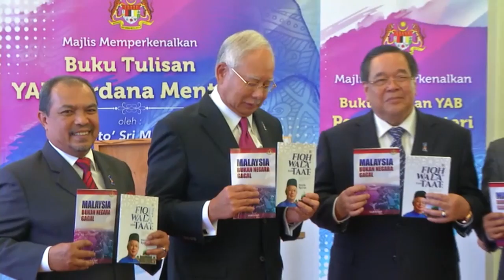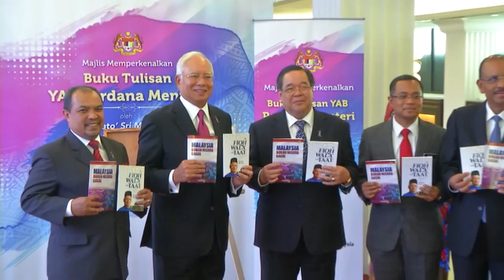Najib Launches 2 Books In Parliament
Prime Minister Datuk Seri Najib Tun Razak today launched, two books "Fiqh, Wala' dan Taat" and "Malaysia Bukan Negara Gagal" which he penned himself.

The "Fiqh, Wala' dan Taat" or Deep Understanding, Faithful and Obedience touches on politics.

While the "Malaysia Bukan Negara Gagal" or Malaysia Is Not a failed State aims to answer the opposition's allegations that the country is going bankrupt.

The premier introduced the two books after chairing the Prime Minister's Department's Wasatiyyah Institute's National Wasatiyyah Policy Implementation Committee meeting at the Parliament building.

The Wasatiyyah Institute in a statement, expressed hope that the books would provide positive effect to the society, especially in devising a strategy on issues that demands the attention and actions of the public following global climate change.

"The Fiqh, Wala' dan Taat" book demands principles that are the backbone and fundamental to a country, namely the principle or wala'. While "Malaysia Buka Negara Gagal" gives readers the real picture of the country's achievements.